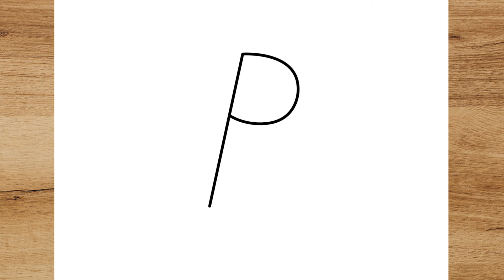COMO DESENHAR UM MENINO NA CHUVA COM A LETRA R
Como transformar a letra R em um garoto na chuva

እንዴት እንደሚሳል
كيف ترسم
Ինչպես նկարել
necə çəkmək
nola marraztu
কিভাবে আকে
як маляваць
kako crtati
как да рисувам
ಹೇಗೆ ಸೆಳೆಯುವುದು
com dibuixar
сурет салу
sa unsa nga paagi aron sa pagkalos
mmene kudzatunga
如何画
如何畫
nzira yekukwevera
කොහොමද අඳින්නේ
그리는 방법
kako nacrtati
çawa bikujin
hvordan man tegner
ako kresliť
kako narisati
Kiel desegni
kuidas joonistada
Paano Gumuhit
kuinka piirtää
como deseñar
sut i dynnu
როგორ დავხატოთ
איך לצייר
hogyan rajzolj
esi ise
ווי צו ציען
cara menggambar
描く方法
cara nggambar
របៀបគូរ
ວິທີການແຕ້ມ
duci
kā zīmēt
kaip piešti
wéi zeechnen
како да црташ
എങ്ങനെ വരയ്ക്കണം
kif tfassal
me pehea ki te utu
कसे काढावे
хэрхэн зурах
څنګه رسم
چطوری طراحی کنیم
jak narysować
ਕਿਵੇਂ ਖਿੱਚਣਾ ਹੈ
кантип тартат
cum să atragă
как нарисовать
le auala e faalatalata
Како цртати
ho hohela joang
ڪئين ٺاهيو
வரைவது எப்படி
jak kreslit
ఎలా గీయాలి
nasıl çizilir
як намалювати
indlela yokudweba
indlela ukudweba